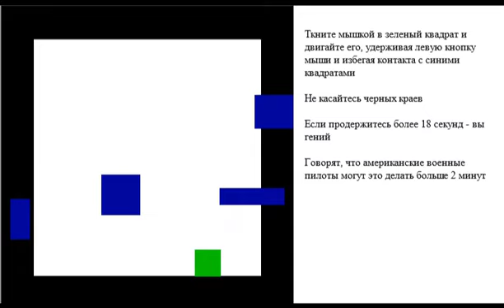Спасение зелёного квадрата